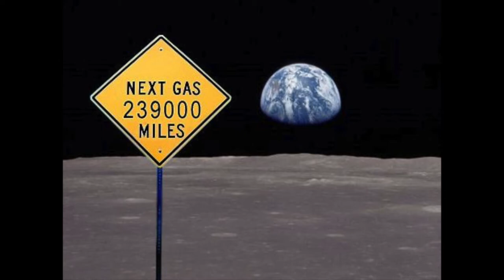Star Wars - The Last Jedi: 3. Käsikirjoituksen haasteet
Elokuvan analyysi jatkuu tutkiskelemalla käsikirjoituksen aiheuttamaa vastarintaa fanien keskuudessa. Oliko Canto Bight -jakson turhuus yksi syy motkotukseen? Millainen vastavoima Snoke oli Palpatineen verrattuna? Mihin Reyn ja Kylo Renin suhteella halutaan tässä trilogiassa päätyä ja mikä on sen funktio?